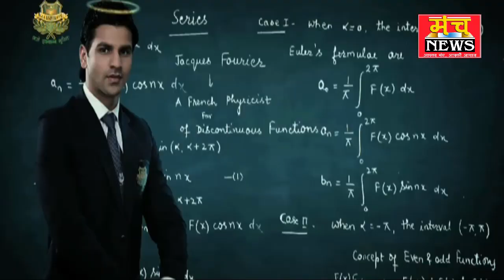रुद्राभिषेक के साथ हुआ शिवार्चन महोसत्व का समापन